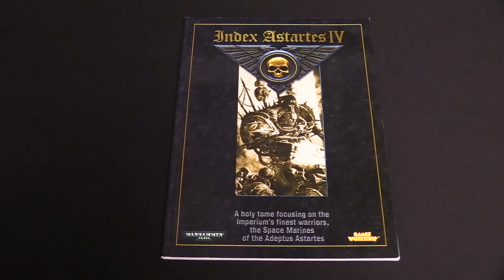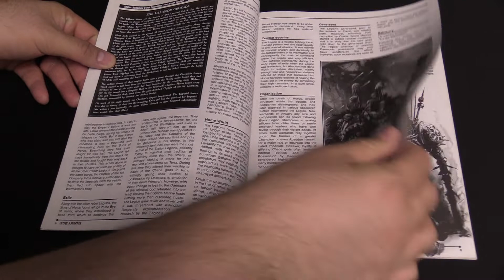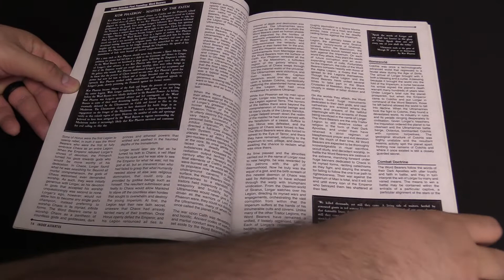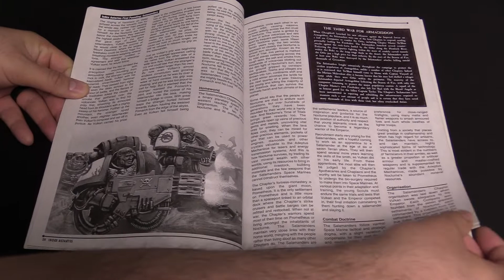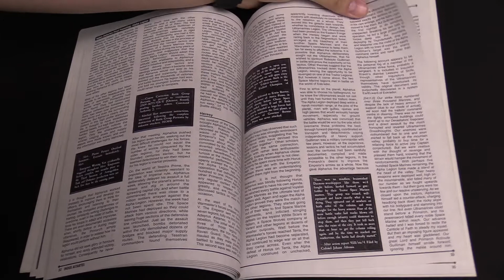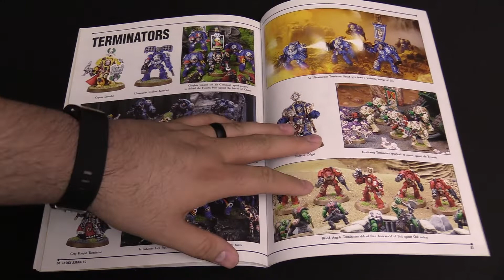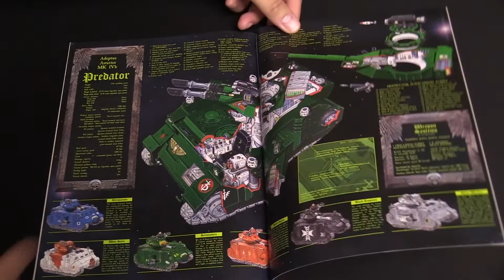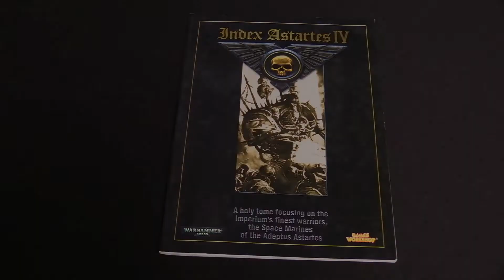BoLS Retro Corner | Index Astartes Volume IV | Warhammer 40,000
It's time for another Retro Corner trip into the vault with Index Astartes Volume IV!

Host: AdamHarry
Sound FX: Temple Bell | Mike Koenig